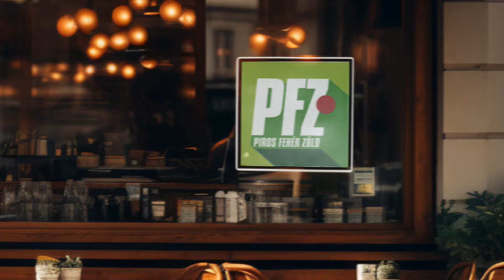Melyik a Fradi igazi arca? | Piros Fehér Zöld | S03E31 | Unibet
Miért van kettős érzésünk Gera Zoltán Vasashoz szerződése kapcsán?
Miben hibáztatható Sztankovics a Fradi nemzetközi kupabúcsúja miatt?
Miért Mendilibar nyerte az edzők közötti taktikai harcot?
Működhet majd a későbbiekben a Kodro-Varga páros és a görögök ellen mivel volt indokolható a két csatár közös szerepeltetése? Tavaly a Bayer Leverkusen elleni búcsú után jelentősen visszaesett a Fradi játéka, kell ettől idén is tartani?
Milyen utóélete lehet a Fradi elleni zakónak az Újpestnél?
Megkérdőjelezhető Mészöly Géza Ferencváros elleni taktikája?

Tartalom:
00:00 Tényleg ideális állomás a Vasas kispadja Gera Zoltán számára?
11:14 Melyik a Fradi igazi arca, amit itthon mutat vagy amit az Olympiakosz elleni összecsapásokon láthattunk?
32:51 Miért nagyon fontos, hogy játszik majd a Fradi tavasszal?
38:10 5 év alatt 15 derbi 15 újpesti vereség, 40 Fradi-gól, hogyan tovább Újpesten? És mi várható jövőre nemzetközi szinten a Fraditól?